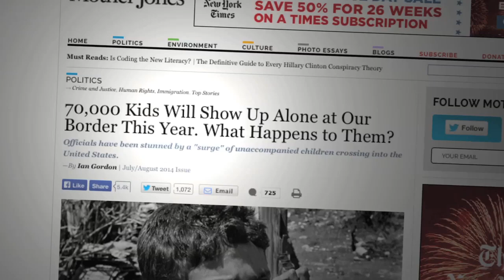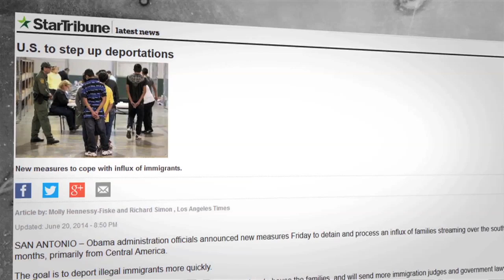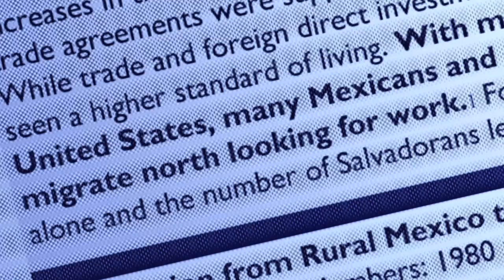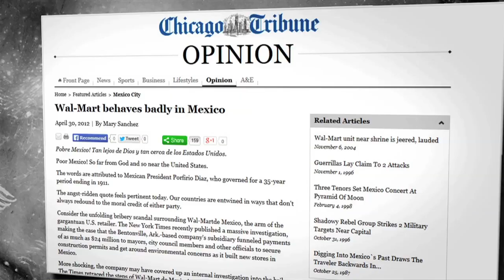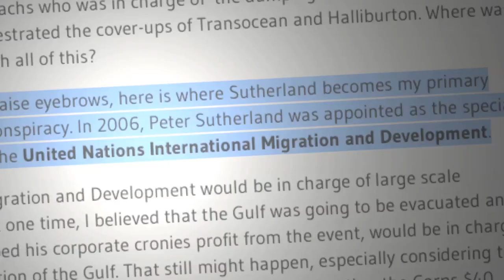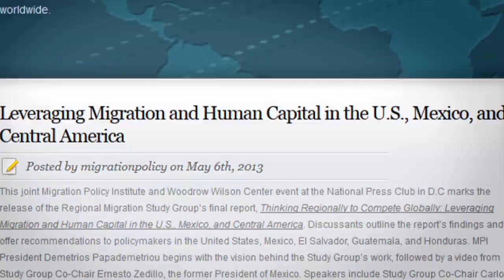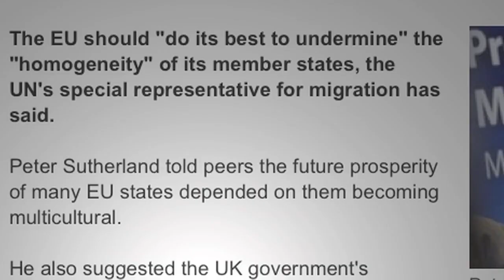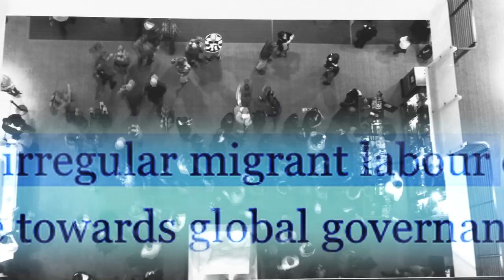The 'Humanitarian' Immigration Crisis: Why This Is Happening Now